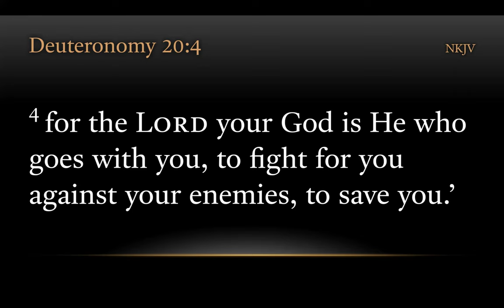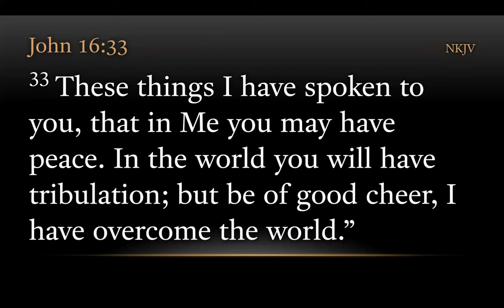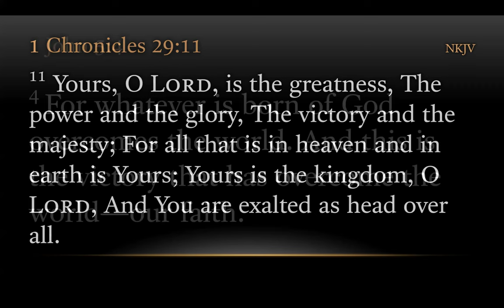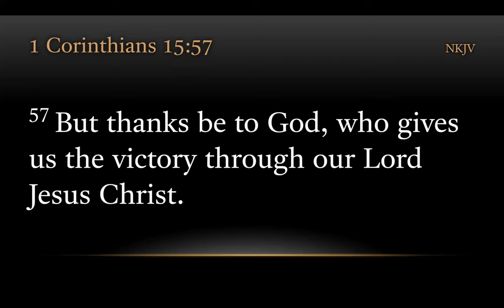TURFJC Word of the Day for June 17, 2024: Deuteronomy 20:4